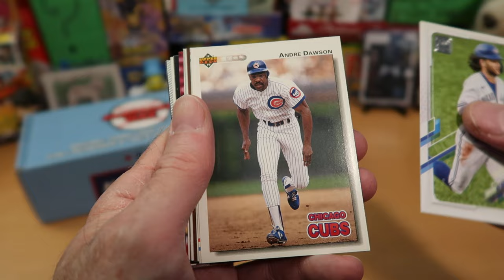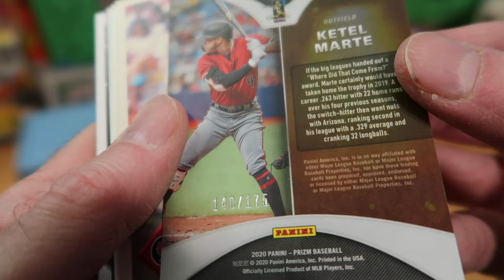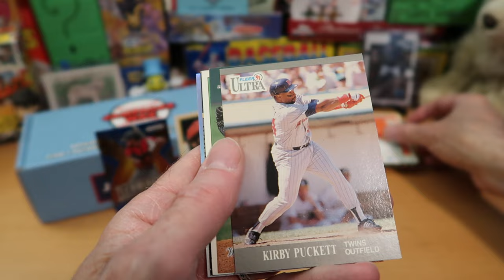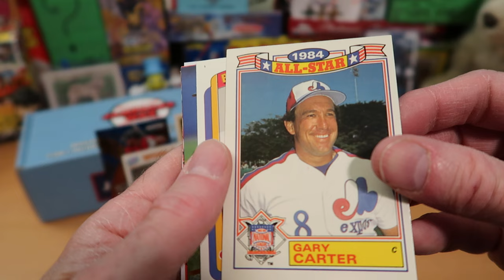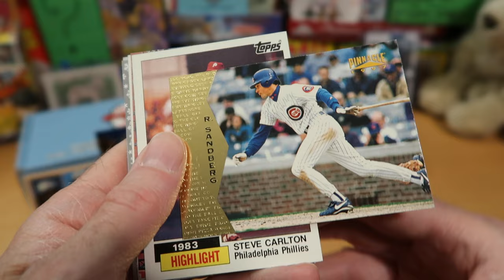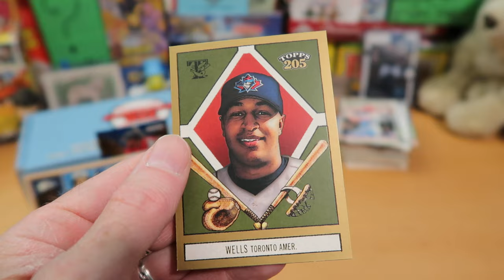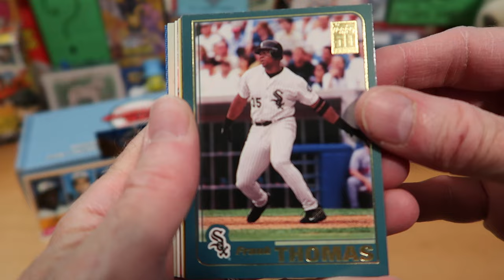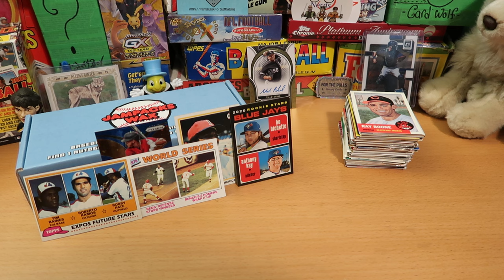Jampacks Repacked Wax Battle vs. @averagejoe1974 !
Hello awesome people, thanks for tuning into the channel! Witness for the first time, a Jampacks Repacked Wax battle, as Average Joe and I face off this week!

This is always a super enjoyable product, and Joe and I were each lucky enough to get a box of this! You never know what's going to come out of these packs : ) Be sure to check out Joe's video too and let us know which of us is the winner!

My great thanks to Joe once again for participating in this ongoing epic smackdown! Average Joe and I have been having fun with these and decided to scrap it up once again with a Jampacks baseball brawl!

If you haven't been over to Average Joe's channel, please get on over there and check it out! He is super-positive, a great lover of the hobby, and does a really wide variety of breaks, often including things I've never seen on the shelves : )

Over the next couple of weeks, I've got more great content planned, including  baseball, football, hockey, Dorking with Dice, and more!